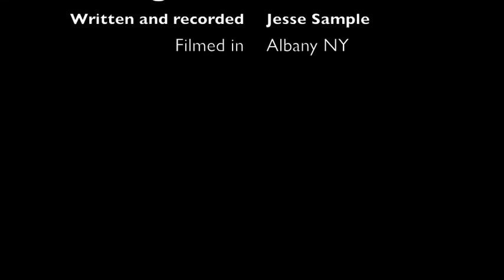Freak of the Week - Scattered Things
A song of broken pieces in a setting of industrial rot.